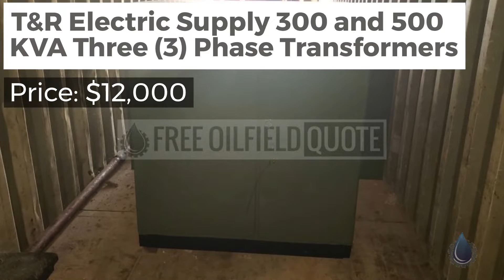T&R Electric Supply 300 and 500 KVA Three (3) Phase Transfor in Excellent Condition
Name: T&R Electric Supply 300 and 500 KVA Three (3) Phase Transformers For Sale
Code: 87682985
Type: Standard
Brand: T and R Electric Supply
Category: Engines/Generators/Motors/Transmissions
Price: $12,000.00
Unit: Each (Each)
In Stock: Yes
Location: Texas
Condition: Excellent
Available Quantity: 2

T&R Electric Supply 300 and 500 KVA Three (3) Phase Transformers For Sale
Three phase transformers are widely used throughout electric power grids and power systems. Installation of three phase transformers allows a grid operator to supervise the electrical power transmission efficiently and make the most use of their infrastructure.

Three phase transformers allow for a heavy workload, delivered in a proficient way, because voltage is transmitted extensive distances using just a small conductor. They are a cost effective solution for power industries. Installing three phase transformers in power applications can result in substantial cost reduction. They are highly efficient and easy to assemble, putting them in high demand.

Notes: FOQ Sales Price: $12,000 (300 KVA) / $25,000 (500 KVA)